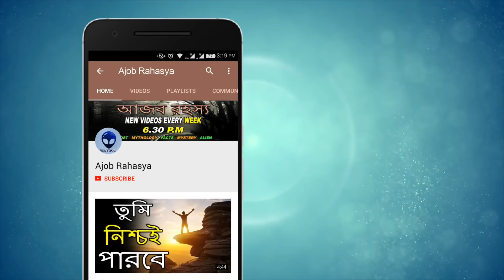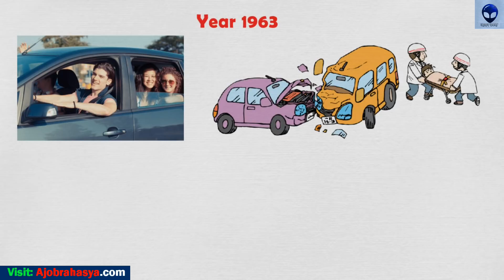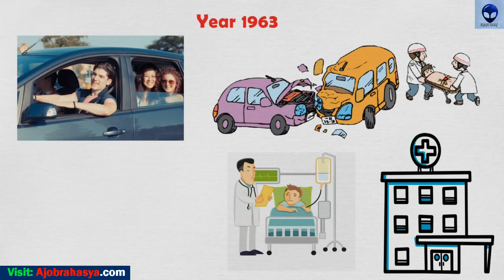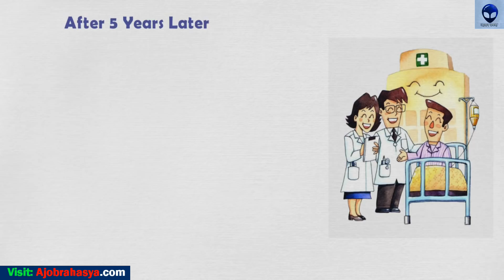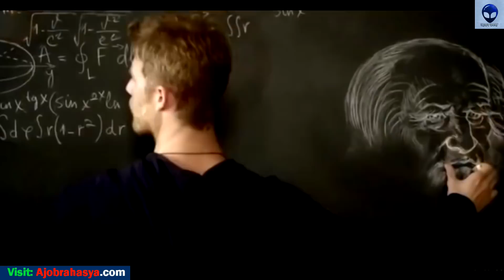এই একটি ভিডিও আপনার জীবন বদলে দিতে পারে | Life Changing Story of Julio Iglesias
Video Credit:-
Written,Video Edit & Voice By BEBETO

Ajob Rahasya | Ajob Rahasya Bangla | Ajab Rahasya

1)This video has no negative impact on the original works (It would actually be positive for them)
2)This video is also for teaching purposes.
3)It is not transformative in nature.
4)I only used bits and pieces of videos to get the point across where necessary.

Ajob Rahasya does not own the rights to these video clips.